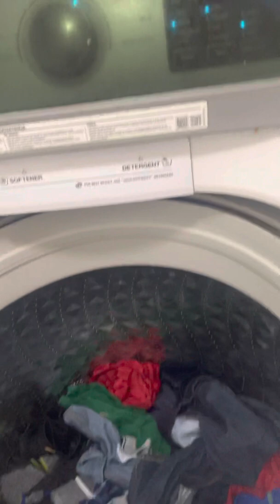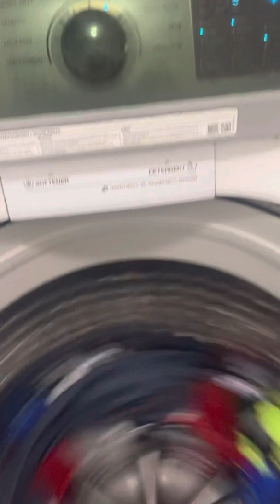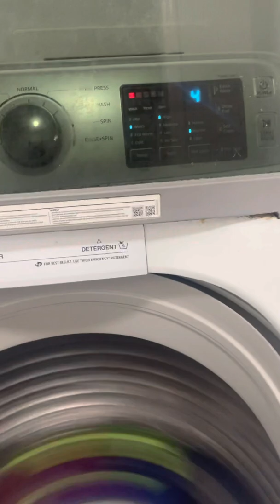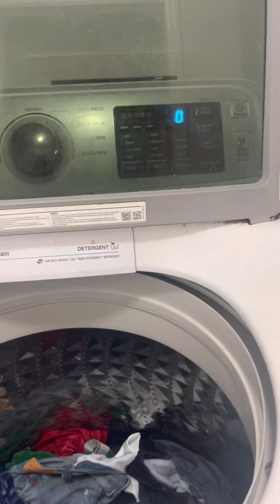Samsung washer full cycle perm press part 4 (pony’s request)